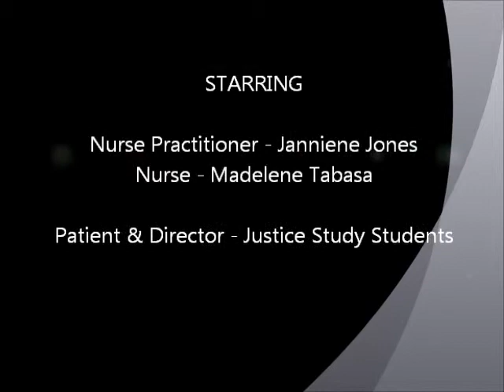Pharm Project Ramipril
Janniene Jones and Madelene Tabasa (Cohort 3)